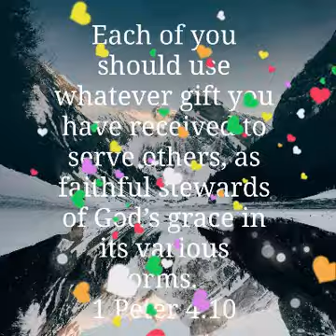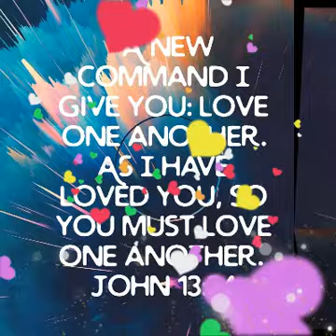I love you Lord for your mercy never fails me.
Photo Effect Animation Video Maker